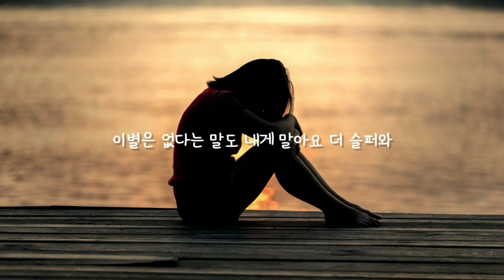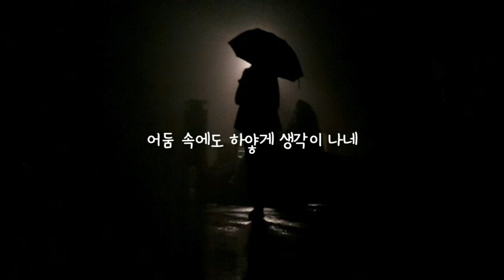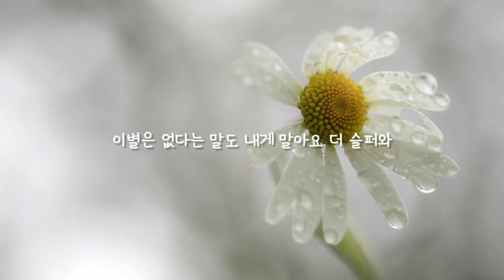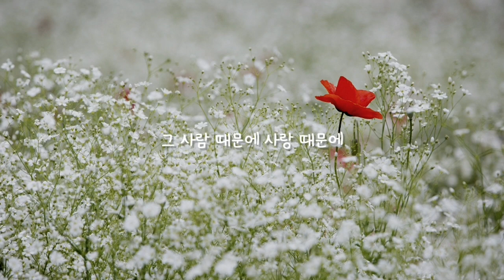해돌이 기타연습곡 294.박강수_ 눈물꽃 Em Cover by 돌이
Em키 악보는 박강수님 홈페이지 / MUSIC / 강수노래 악보 참고[박강수 6집]